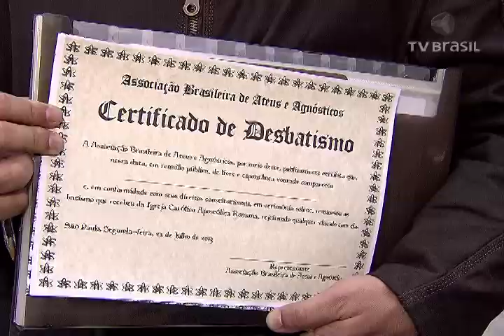Ateus e agnósticos protestam em São Paulo contra os gastos públicos na visita do papa -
Ato de "desbatismo" ocorreu em frente à Catedral da Sé.